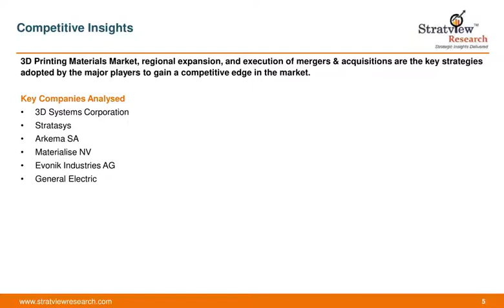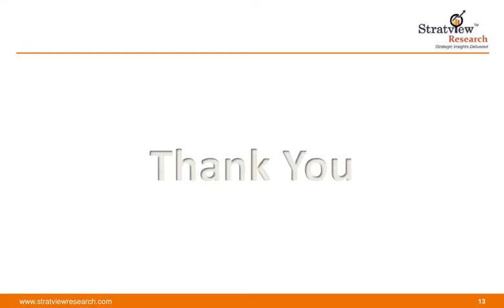3D Printing Materials Market Size, Share, Trend, Forecast, & Industry Analysis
3D printing materials market is likely to witness an impressive CAGR of 25.0% during the forecast period. The major factor attributing to the demand for 3D printing materials is the increasing adoption of 3D printing in various industrial applications, such as automotive, aerospace & defense, healthcare, and construction.